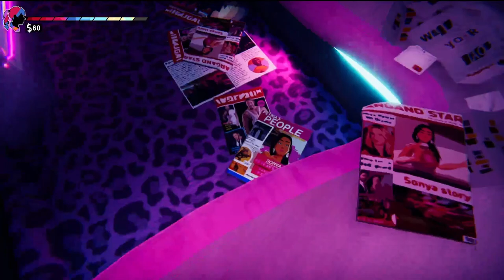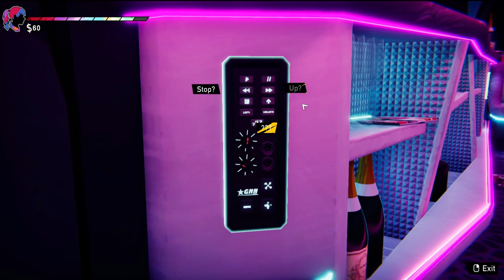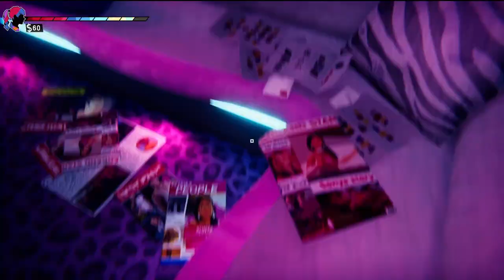Applying for a Foreign work Visa (Road 96)